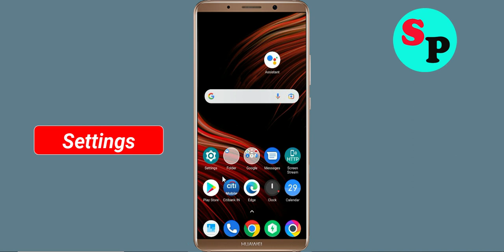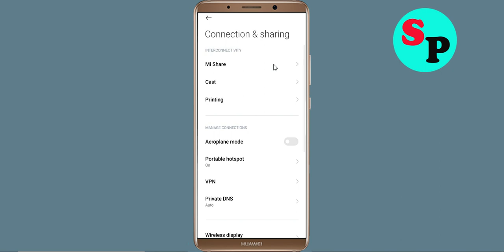Fix PLAY NOW App Network & No Internet Connection Problem in Android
How To Fix PLAY NOW App Network & No PLAY NOW Internet Connection Problem solve in android mobile phone. Please Try Again Error in Android

Hello Friends, Todays in this video section, i will show you How To Fix PLAY NOW App Network Connection Error Android & Ios - PLAY NOW App PLAY NOWnet Connection. If you are facing same problem in your android phone then it will help you to get rid of this problem. Just follow tutorial to solve this issue. Just follow the basic steps to solve this issue. If you are facing same issue in your android mobile then follow the simple steps to fix this issue.

1).Restart your phone.
2).Disconnect and reconnect Wi-Fi or change to another Wi-Fi.
3).Check for Data Packet Loss
4).Force close PLAY NOW and clear cache.
5).Update PLAY NOW and Operating System.
6).Reinstall PLAY NOW

How To Solve PLAY NOW App Network & PLAY NOWnet Connection Error in Android & Ios
Fix Network connection solution in PLAY NOW App In Android Fixed
Fix PLAY NOW App Network Connection Error Android
How to fix PLAY NOW App Network Connection Error Android Fix
Easy fix PLAY NOW App Network Connection Error Android
Network and PLAY NOW Internet connection problem in PLAY NOW App
Fix No PLAY NOWnet Connection Problem solved issue fixed..
How To Fix PLAY NOW network issue in Android Mobile Phone...